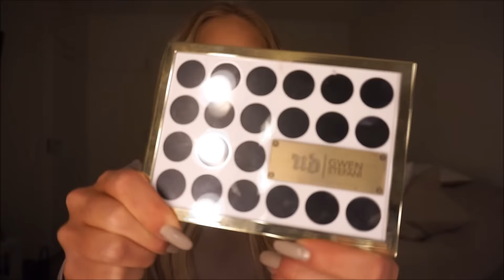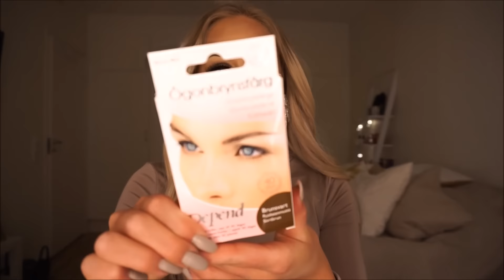♡ Januari Favoriter! ♡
♡ Vanliga Frågor ♡

♡ Var jobbar du? I en kundtjänst